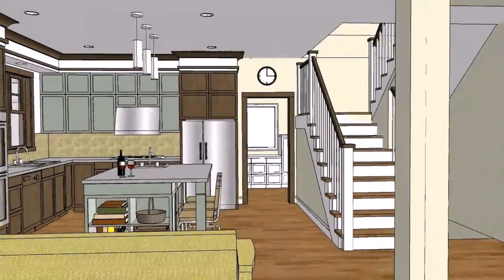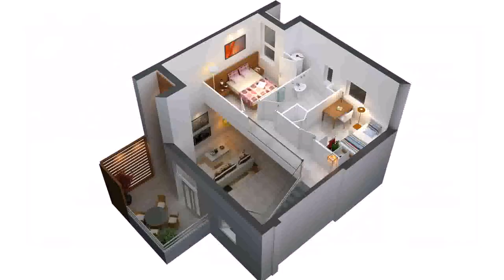Small Home Plans Open Floor Plan - Gif Maker DaddyGif.com (see description)